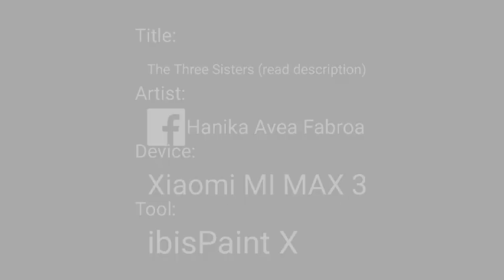The Three Sisters (read description)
Elise, Elisie and Elaine are triplets

Characters in the image:
Elise: the girl who wears blue clothing and has blonde hair.
Elisie: the girl who wears purple clothing and has blonde hair.
Elaine: the girl who wears blue clothing and has brown hair.